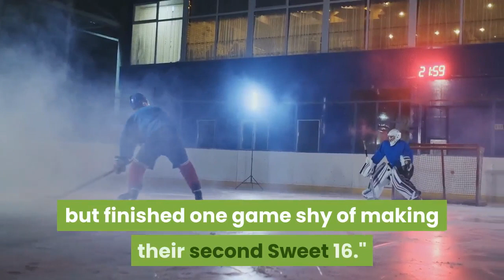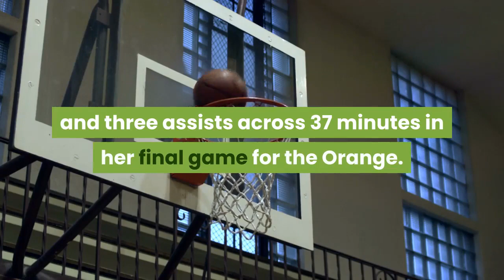College women's basketball Bueckers UConn end Syracuse's season in NCAA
Mar. 24—Paige Bueckers scored 20 points to end the Syracuse University women's basketball season and lead top-seeded Connecticut into the Sweet 16 on Tuesday night. The freshman AP All-American point guard led three players in double figures and the Huskies rolled to an 83-47 victory over the eighth-seeded Orange in the NCAA Tournament River Walk Region second-round matchup at the Alamodome in San Antonio, Texas. Kamilla Cardoso and Emily Engstler scored 12 points apiece for Syracuse (15-9), which reached the NCAA second round for the sixth time in seven years but finished one game shy of making their second Sweet 16."When you come into these games and you have opportunities against great teams, you got to find a way to get your team to respond and I didn't get my team ready to respond today," SU coach Quentin Hillsman said. "You've got to be able to compete at a high level against the best in the country if you want to be there."Aaliyah Edwards and Olivia Nelson-Ododa added 19 and 17 points, respectively, to help UConn (26-1) win its 26th straight in the series with SU, including three tournament games in the last five years. The Huskies advanced despite the absence of Hall of Fame coach, Geno Auriemma, who has yet to appear in the tourney due to a positive COVID-19 test. UConn improved to 11-0 all-time under associate head coach Chris Dailey, but Auriemma is expected back for next weekend's Sweet 16 matchup against No. 5 Iowa (20-9). Bueckers scored 16 in the first half and logged a single field goal attempt afterward, connecting on all nine of her foul shots in the game. UConn made 24 of 30 free throws overall. She sparked a 23-7 run that spanned from late in the second to the middle of the third quarter to help the Huskies pull away. They held a 41-26 advantage at halftime and outscored SU, 23-9, in the third quarter to push the game out of reach. Syracuse shot just 28 percent from the field and went 3-for-15 from long range in its lowest scoring output of the season. Tiana Mangakahia finished with seven points and three assists across 37 minutes in her final game for the Orange. The fifth-year senior from Brisbane, Australia, entered the game as the national leader in assists average (7.5) during her comeback from Stage 2 breast cancer this year and has the highest career total among active players (736)."I just couldn't believe that I was finished playing at Syracuse," Mangakahia said of her thoughts walking off the court. "I was just thinking of everything that everyone has done for me at 'Cuse. It just sucked not being able to beat them and move forward."Mangakahia leaves SU as the all-time program leader in assists and tallied 1,341 career points. Digna Strautmane and Kiara Lewis are also senior starters but have yet to announce their intentions for next season. Hillsman took off his signature flashy glasses and started to cry when asked about Mangakahia's final game, calling her the toughest player he has ever coached.